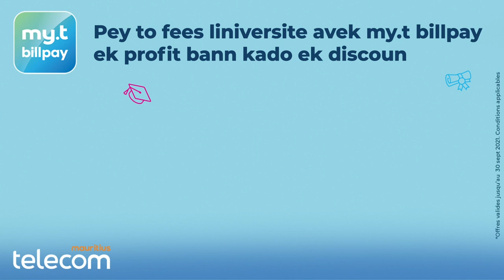Metro Express-Phase 3: Et ça change encore à Rose-Hill !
De nouveaux changements sont prévus à la gare routière, Place Margéot, Rose Hill à partir du mercredi 8 septembre.  Cela s’inscrit dans le cadre de la 3e phase du projet Metro Express qui reliera Rose-Hill à Réduit via Ébène d’ici à fin décembre 2022. Le ministre des Transports, Alan Ganoo a précisé que cette nouvelle ligne ferroviaire avec l’actuelle station, nécessitera la construction d’une troisième plateforme à Rose Hill. De plus, il y aura d’autres facilités, telles que des escalators, qui permettront la connectivité et le déplacement des passagers entre la Rose-Hill Central Station vers Réduit.

Cette nouvelle desserte, selon Alan Ganoo est un énorme « catchement area » qui permettra 10 000 à 20 000 passagers à prendre le métro.

Dans cette optique, le CEO du Metro Express Limited, Das Mootanah a souligné qu’avec les travaux d’une telle envergure, plusieurs déviations seront effectuées y compris pour les autobus, d’où le sens d’accès sera inversé. C'est-à-dire que la sortie actuelle sera la nouvelle entrée.

Parallèlement, la rue Vandermeersch sera transformée en une voie à sens unique, de la jonction du bâtiment CEB jusqu’au rond-point de la poste de Rose Hill. Voici les explications de Das Mootanah.